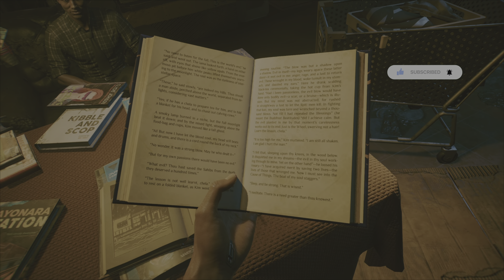CYBERPUNK2077 | PHANTOM LIBERTY | DOG EAT DOG - PS5 @4K HDR 120FPS تحتيم لعبة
After concluding the Voodoo Boys business in Pacifica, V is contacted by Songbird, the aide of New United States President Rosalind Myers. She explains that their transport was shot down over Night City and crashed in the lawless district of Dogtown. Songbird asks V to help rescue Myers in return for her assistance in preventing the Relic from destroying V's brain. Songbird also warns V that the warlord who rules Dogtown, Kurt Hansen, will likely attempt to use the opportunity to kidnap Myers. V is able to extract Myers from the crash site and escort her to a safehouse, but they lose contact with Songbird on the way. At the safehouse, Johnny warns V that Songbird and Myers may be hiding secrets from them.

The next morning, Songbird is still missing in action. A concerned Myers asks V to make contact with Solomon Reed, a NUS sleeper agent stationed in Dogtown. Reed agrees to help, and V learns that Reed was abandoned by the NUSA in Night City after Reed narrowly survived an assassination attempt by Arasaka. They enlist the aid of Alex, a fellow FIA agent, and Slider, an underworld netrunner, who traces Songbird's trail. He is shocked to discover that she penetrated the Blackwall, the firewall that protects Night City from rogue AIs, to make contact with V. Slider is able to reestablish contact with Songbird, who tells V she is in Hansen's custody, but Slider is killed when his connection short-circuits.

V regroups with Reed in his safehouse, where he reveals that the NUSA ordered Songbird to sell him out to Arasaka. He also discloses that Songbird has been illegally probing the Blackwall under Myers' orders. Regardless, Reed wants to rescue Songbird, so he and V infiltrate Hansen's headquarters. They meet Songbird, who explains that her mind has been corrupted by the Blackwall, but Hansen possesses a device called the Neural Matrix that can cure both her and V's conditions. Songbird sets up a plan to steal the matrix from Hansen, while Reed and V realize that Myers' plane crash was set up by Songbird so that she could reach Hansen and acquire the matrix to save herself. V then has a choice, let Songbird complete her objective or betray her using the icebreaker given to V by Reed.

If V betrays Songbird, Songbird secures the matrix but succumbs to cyberpsychosis. V kills Hansen (who killed Alex) in pursuit of Songbird, but cannot stop her from fleeing to Cynosure, an old Militech facility meant to counter Soulkiller, after another attempt by Reed to capture her. By the time V catches up, Songbird is already succumbing to the Blackwall's effects. Depending on V's choices, they either euthanize Songbird to prevent her from falling into NUSA custody, or hand her over to Reed's custody so he can help her.

If V goes along with Songbird, Alex kills Hansen, and all escape. Songbird then enlists V to help her escape from the spaceport to the Moon. Myers, Reed, and the NUSA attempt to stop her, leading to a huge battle in the spaceport. During this, Songbird admits to V that the matrix can only save one person. V then has a choice, give up Songbird to Reed or kill Reed and help Songbird escape by launching her to the Moon.

If Reed and Songbird both survive, a new ending to the game is unlocked. Myers congratulates V for completing their mission and Reed informs them that the matrix can be used to cure V. If V accepts, NUSA surgeons use the matrix to successfully remove the Relic from V's brain, but the surgery fully deletes Johnny, puts V in a two-year coma, and causes irreparable damage to V's brain that renders them unable to use combat implants. Being unable to return to their old life as a mercenary, V is forced to accept that they must live quietly as a regular civilian from now on.